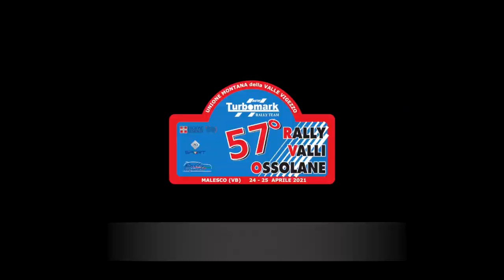Cameracar GIOVANOLA CASTELLI 57° Rally Valli Ossolane 2021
Ps 4 - Cannobina su Peugeot 106 N2